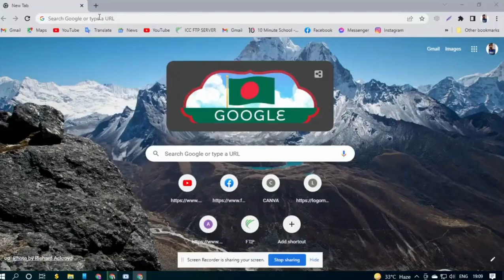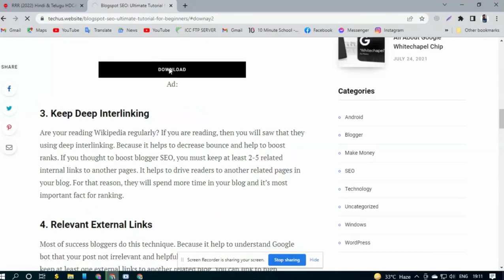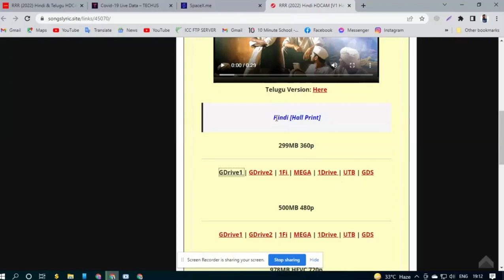How To Download RRR Full Movie Hindi & Telegu 2022 | RRR Movie Download link(Google Drive) | Jr NTR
How To Download RRR Full Movie / RRR Full Movie Download 2022/RRR Movie Hindi Dubbed Download Link Google Drive/RRR Movie Download Link/ Jr. Ntr,Ram Charan.ajay devgn,alia batt

Hindi And Telegu Dual Audio Available

Download RRR Movie From MLWBD

RRR Full movie kaise download kare
rrr movie download
Ram Charan New Movie download
RRR full Movie Download In Pc
RRR full Movie download link google drive